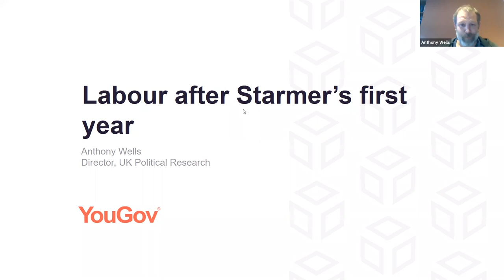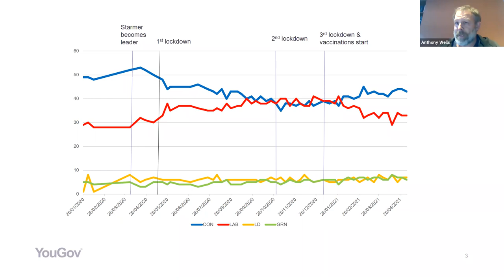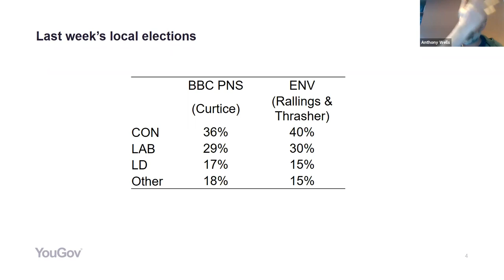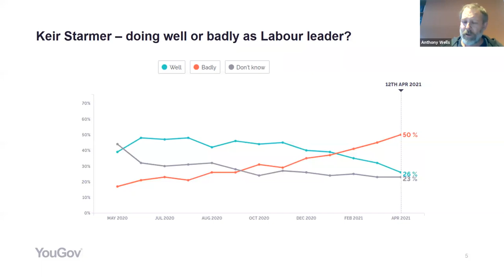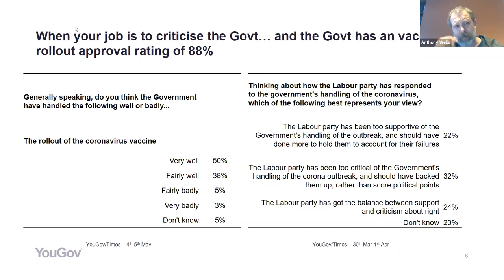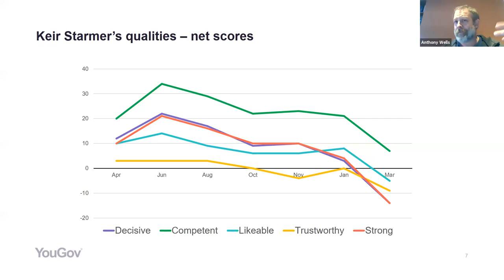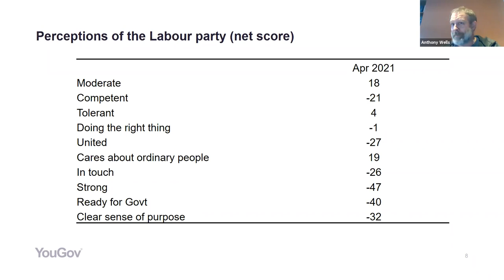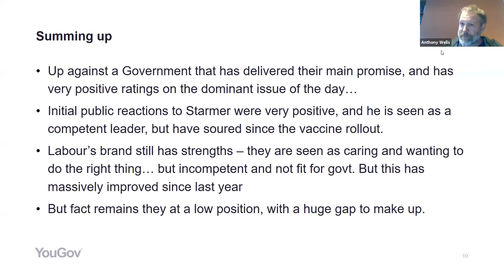Keir Starmer's Leadership: One Year On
This special event brought together an expert panel to discuss Keir Starmer’s first year as Leader of the Opposition in the aftermath of the major elections that took place in Scotland, Wales, and other parts of the UK.

The session commenced with a presentation by Anthony Wells, Director of Political and Social Research (YouGov), who gave an insight into what the polls say about Labour’s performance over the past year and the present and future challenges facing the Labour leadership.

The panel then addressed how it believes the party is progressing, if at all, under Starmer.

Panel:

Caroline Flint - Member of Parliament for Don Valley, 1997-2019.

Eunice Goes - Professor of Politics at Richmond University, The American University in London.

Ailbhe Rea - Political Correspondent at the New Statesman and the co-host of the New Statesman podcast.

Robert Saunders - Reader in Modern British History at Queen Mary University of London.

Anthony Wells - Director of Political and Social Research, YouGov.

Chair:

Patrick Diamond - Senior Lecturer in Public Policy in the School of Politics and International Relations and Director of the Mile End Institute at Queen Mary University of London.